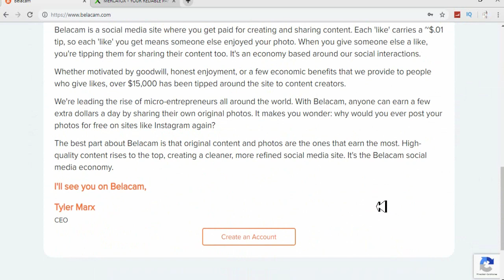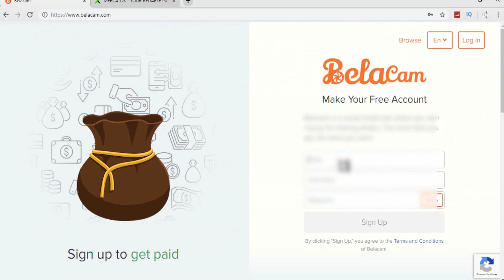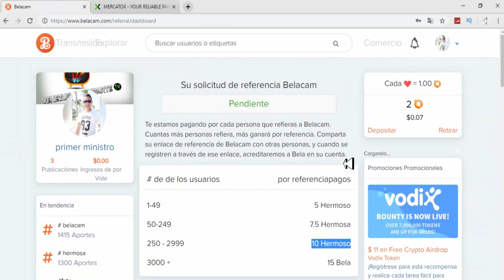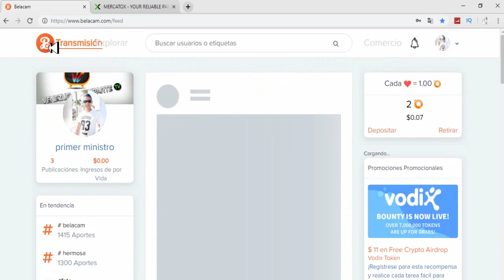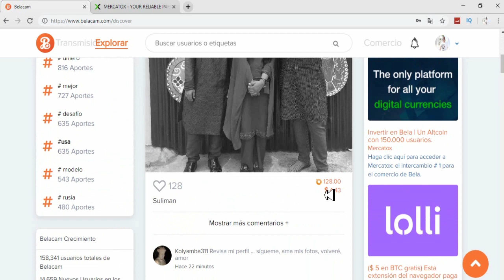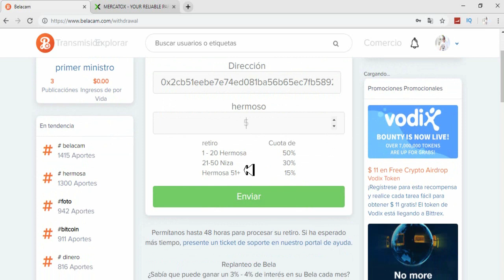Ganar dinero por internet 2019▶ BELACAM ¿Como funciona? Nueva RED SOCIAL Pagando💸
QUIERES GANAR HASTA 1000$ por día CON ESTE SISTEMA SIMPLE??

▅ ▆ ▇ █ █ツ░░C░O░N░T░Á░C░T░A░M░E ツ █ █  ▇ ▆ ▅